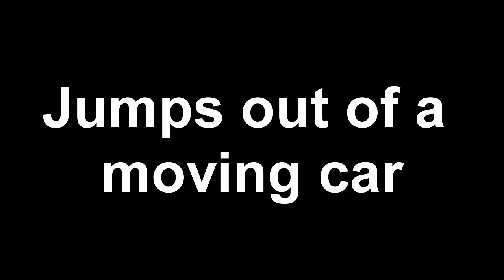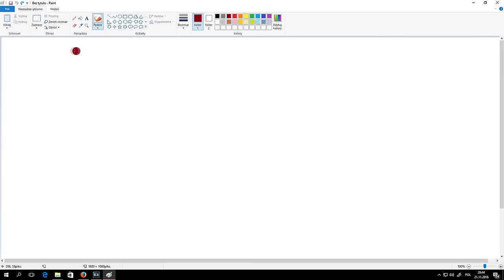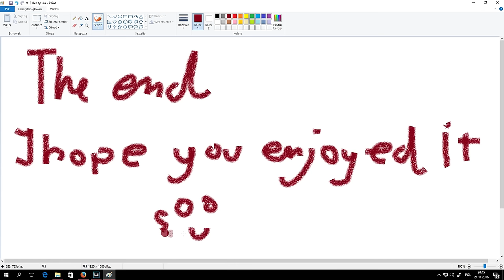Watch dogs 2 and Gta V - Comparison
Is Watch dogs 2 as good as Gta v? ;p Do you like WD2?